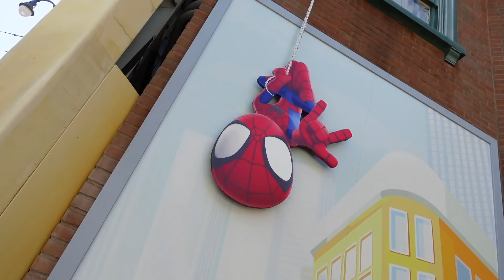HAPPY BIRTHDAY THEO TURNS 2! DISNEYLAND & MEETING TOY STORY'S WOODY (pt.1)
Theo Turns 2! Disneyland Trip part1